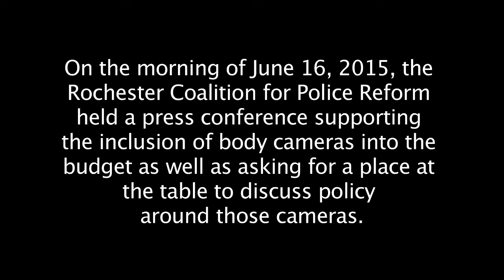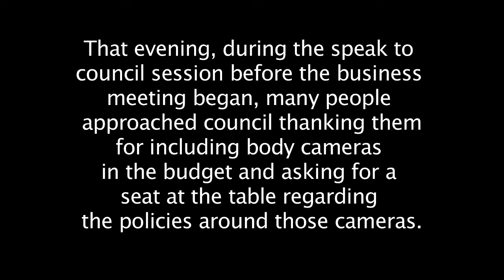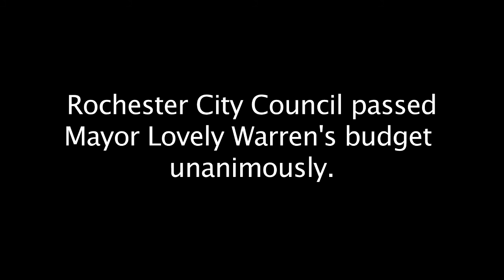Coalition for Police Reform holds press conference on City Council's passing of Body Cameras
The Rochester Coalition for Police reform convened a press conference on Tuesday June 16 at 10:30am on the steps of City Hall.  The purpose was to 1. Proclaim a victory with the Body Cameras for CPR and UCLM. 2. To indicate that the coalition wants a role in the shaping of the policies which will be approved by City Council at  a later date.  CPR also renewed the call for the Community Safety Agenda which includes an independent and viable Civilian Review Board process with subpoena power and independent investigative authority; a curtailment of Sop and Frisk( racial profiling), improving community understanding of individual rights to consent to be searched, and anti-racism professional development training for police officers.